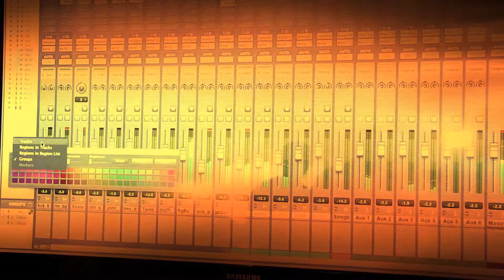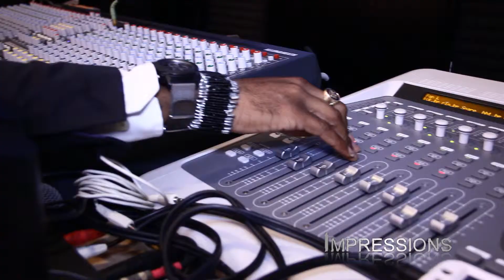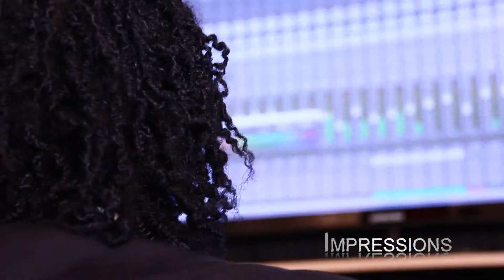JONFX I VISION I RAESHYNE (Interview)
so wet remix interview for caribcast